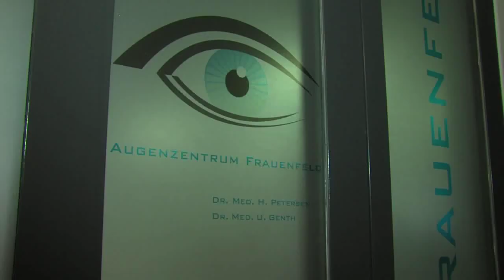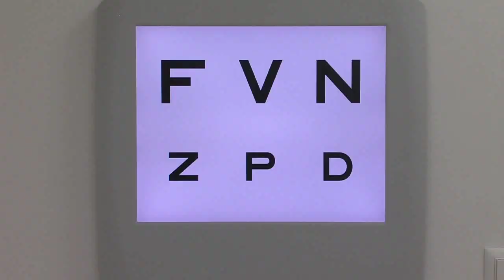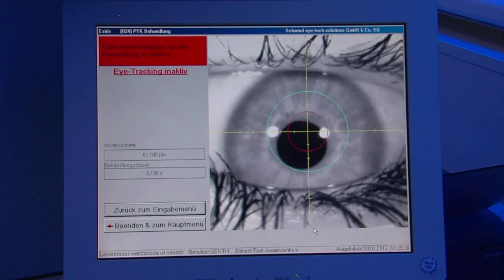Augenzentrum Frauenfeld AG